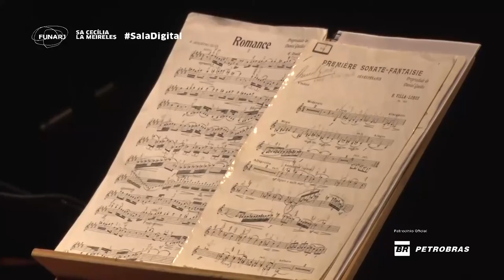Sala Cecília Meireles - Daniel Guedes e Simone Leitão